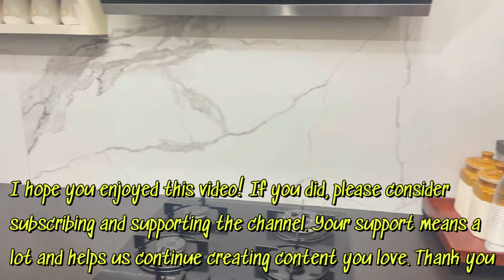Vlog 1 || Kitchen Countertop Organization || Simple snack for Tanyaa || In Tamil || English subtitle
Products Used :

o Brick Brown Wooden Spice Rack
o Brick Brown Wooden Tray
o Borosilicate Kitchen Glass Containers Set with Wooden Lid
o Homecentre Glass Oil Bottles with Stand - 500ml | 1Liter not available